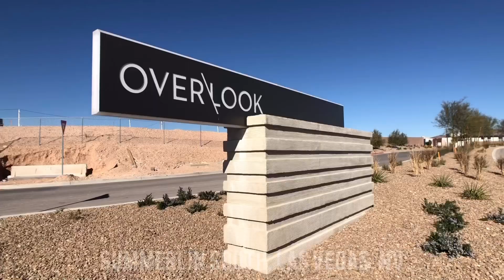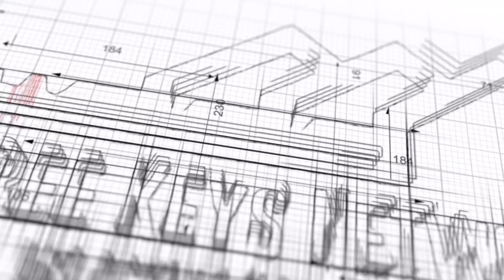Sandstone Model | Overlook Collection | Mesa Ridge | Toll Brothers | Summerlin Las Vegas - Highlight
Sandstone Model Home Walk Through Video Created by:

Danny Phee
REALTOR®
Keller Williams Realty Las Vegas
9420 W Sahara Ave, Suite 100 Las Vegas, NV
89117
NV Lic.

Model: Sandstone
Collection: Overlook
Community: Mesa Ridge
Master Planned Community: Summerlin
Builder: Toll Brothers
Plan Details: 3 Bed 3 Bath 3467 Sq Ft

View all the Mesa Ridge model homes in the Overlook Collection and browse actively selling new homes in this Toll Brothers Community

Get all your new home building questions answered! Find out how it all works from finding the right model, choosing your own structural and design options and then watching your dream home get built from the ground up! Schedule and New Las Vegas Home Clarity Call with Danny Phee

Ready to learn more about building a new home in Las Vegas? Schedule a new home clarity call with Danny Phee, A top producing Realtor born and raised in Las Vegas, NV

Watch this important video: 8 Reasons Why You Should Use A Realtor When Buying A Newly Constructed Home In Las Vegas

View or list of waterfront community homes available for sale in Las Vegas

Equipment Used To Capture and Edit Video:
iPhone 10X
DJI Osmo Mobile 3 Gimbal Stabilizer for Smartphones Combo
Moment iPhone X Case || Moment Photo Case in Black Canvas
Moment - Wide Lens for iPhone, Pixel, Samsung Galaxy and OnePlus Camera Phones
InShot iOS App
Music created by Danny Phee in Garage Band App